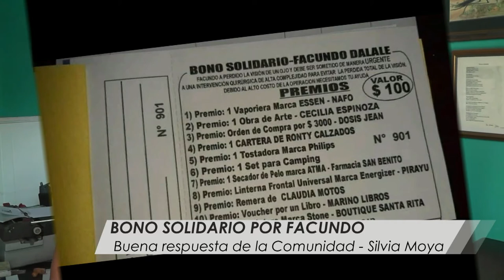Bono Solidario por Facu Dalale - Resultados